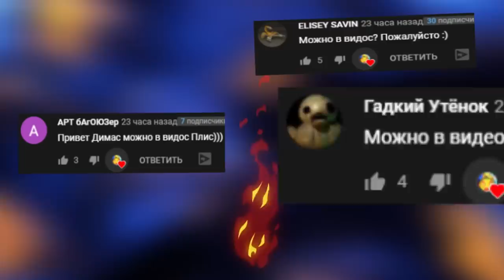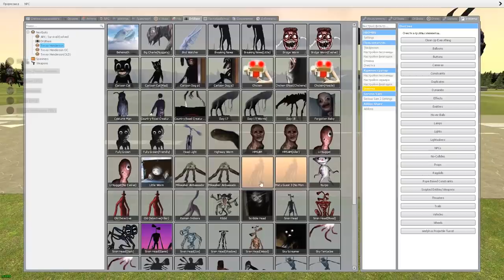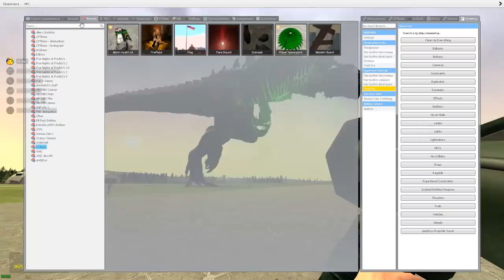МОНСТРЫ ХЕНДЕРСОНА ПРОТИВ ГОДЗИЛЛЫ КТО СИЛЬНЕЕ SCP ► Garry's Mod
Привет в этом ролике ты увидишь кто сильнее монстры хендерсона или годзилла